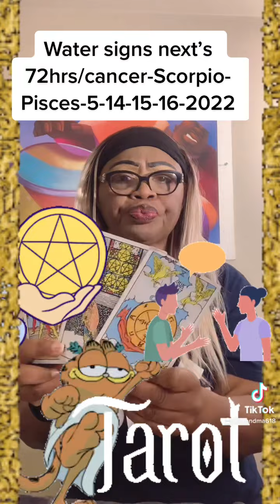Water signs next’s 72hrs/cancer-Scorpio-Pisces-5-14-15-16-2022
Keep your mind open